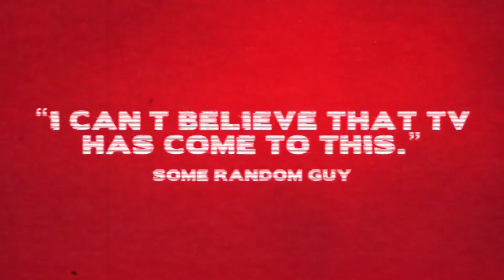BLOOD DRIVE - Movie HD Trailer #1 2017 (Alan Ritchson, Christina Ochoa) Grindhouse Series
Set in a near-dystopian future, the series features a former cop, who is forced to take part in a death race in which cars run on human blood as fuel.